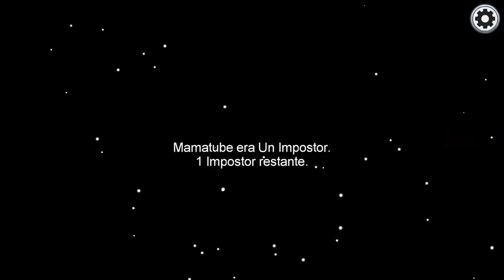AMONG US | CON AMIGOS YOUTUBERS (Partida Privada) *CON FAMILYTUBE* TRAICIONES ENTRE IMPOSTORES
Among Us con mis amigos youtubers Familytube (Partida privada)

Arantxa Games
España